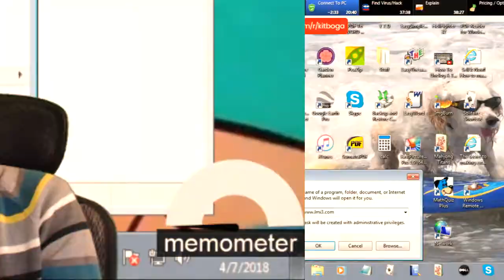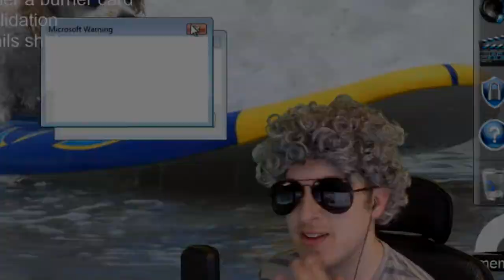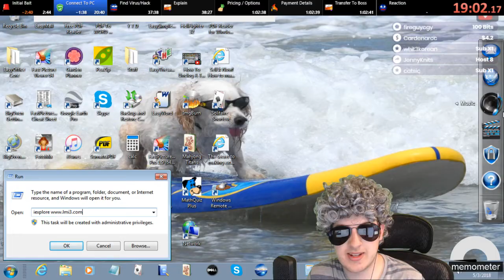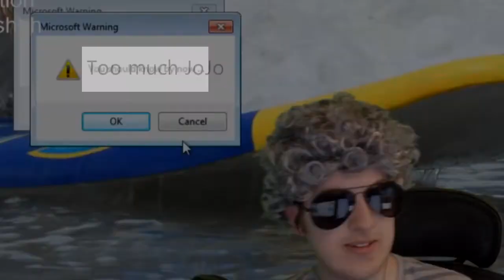Kitboga Highlight Reel June 2018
Ｉｓ  ｔｈａｔ  ａ  ＪｏＪｏ  ｒｅｆｅｒｅｎｃｅ？

Sorry for the low uploads, working on it. bogaHey